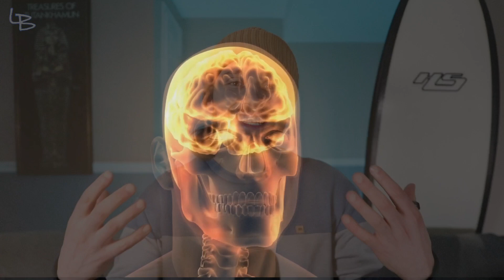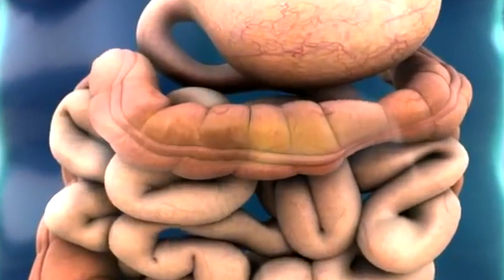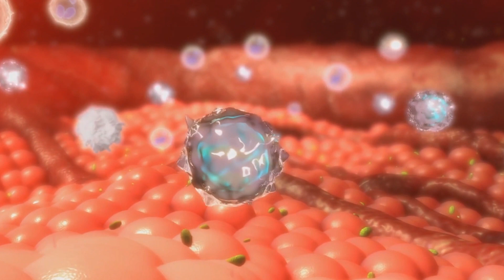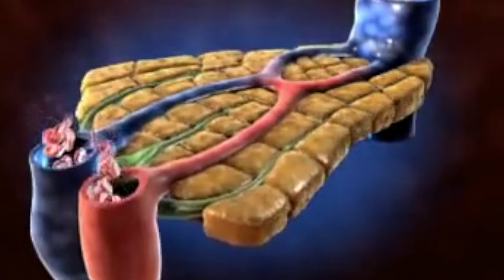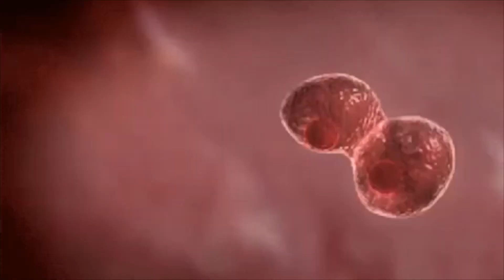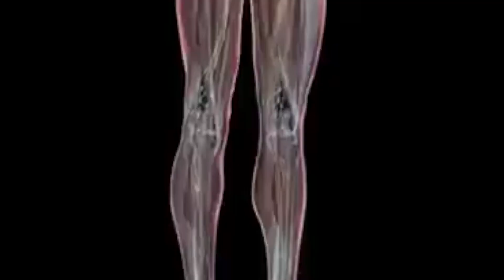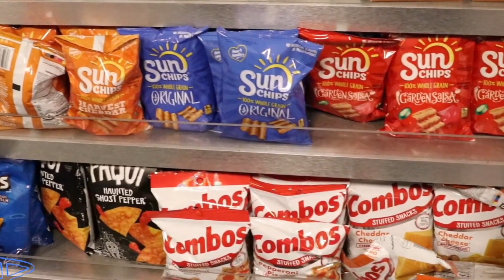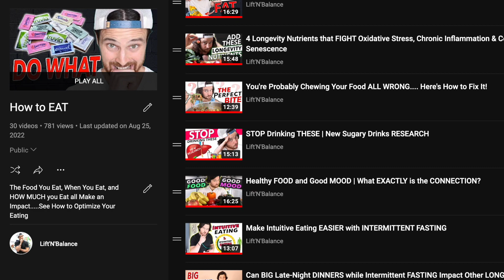The BIG LONGEVITY PROBLEM with Ultra Processed Foods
How Ultra Processed Foods Impact Your Health & Longevity

Chapters:
0:00 Intro
2:08 Ultra-Processed problem
9:41 New Data
11:57 What Can You Do

SHOW LINKS!

WHAT ELSE???